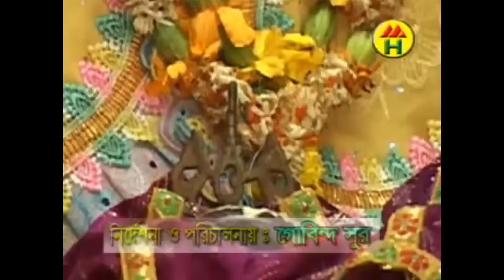বিদ্যুত চন্দ্র দাস - হরে কৃষ্ণ সংকীর্তন | Hore Kishno Songkirton | Hindu Devotional Song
হরে কৃষ্ণ সংকীর্তন | Hore Kishno Songkirton | Hindu Devotional Song
Singer: Bidyut Chandra Das/বিদ্যুত চন্দ্র দাস

*** WARNING *** This copyright is reserved for Music Heaven, Bangladesh. Legal action will be taken against those who violate the copyright of the following material presented!